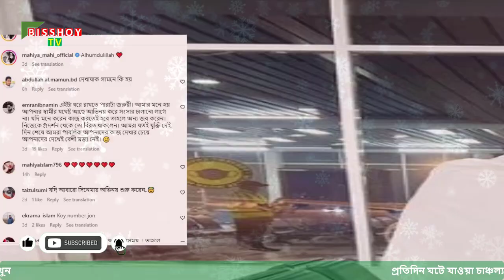মাহিয়া মাহি ওমরাহ পালনে গিয়ে ভক্তদের উদ্দেশ্যে যা বললেন | Mahiya Mahi